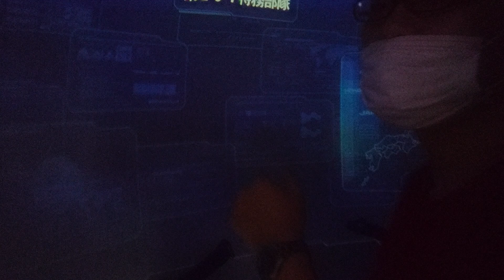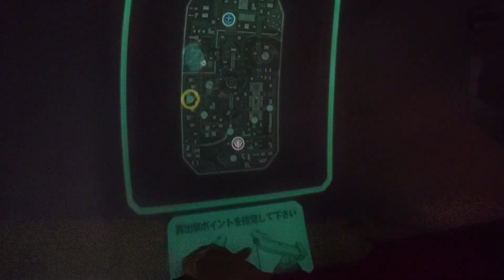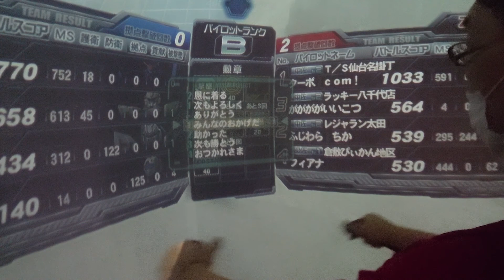戦場の絆の自撮り動画をはじめてup。ジオンザクⅡ改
戦場の絆動画を自撮りではじめてupしてみた。
R2年7月29日 14時59分 サイド7 ジオン軍 4VS4  2番機ザクⅡ改 タンク護衛。

友軍アンチ側のガ・ゾウムが旨かった。
敵アンチのデルタプラスがそんなに上手くなかったからなんとか勝てた。
(デルタプラスに当てられて被弾しまくりだったが…汗)

最後にデルタプラス落としてゲージ飛ばして勝利でした。

(最後にドヤ顔してる俺がビミョーだ。笑)

はじめての自撮りで勝ったのにYouTubeに動画upボタンを押すのを忘れた。(汗)

upするのも難しいが、絆動画を撮るのも難しい。

タイトルや説明を入れ忘れてupしてしまい。
削除してupし直し。(泣)

スマホの固定も難しく、スマホを二回も落としてしまった。(泣)
(専用の固定台を買わなければかな？)

動画をスマホで撮ってると直ぐにバッテリーが亡くなってしまう。
(容量多めのバッテリーを買わなきゃかな？)

スマホのデータ容量も足りなくなってしまう。
(大容量のmicroSDカードを買わなきゃなようだ。)

課題は沢山あるがこのご時世、はじめてやってみる事は面白い。

戦場の絆の生ライブ配信とか出来たら面白いけど、まず無理だな。